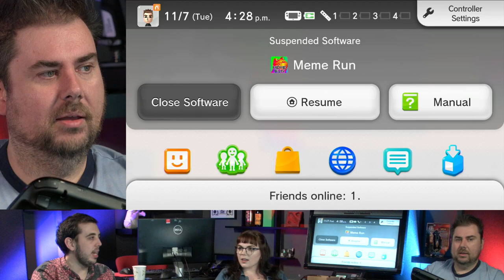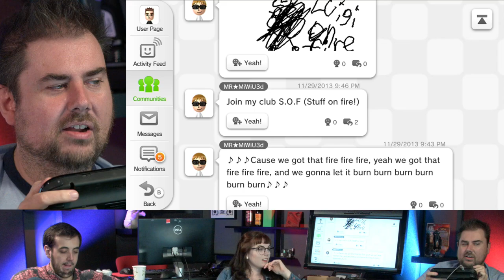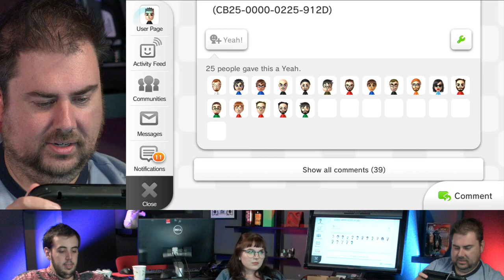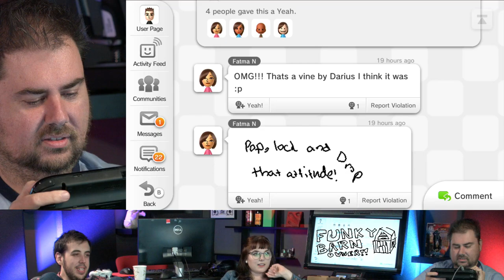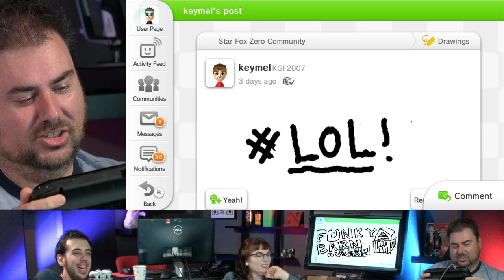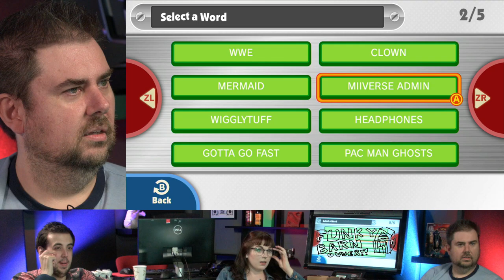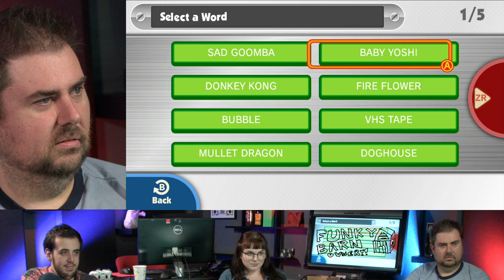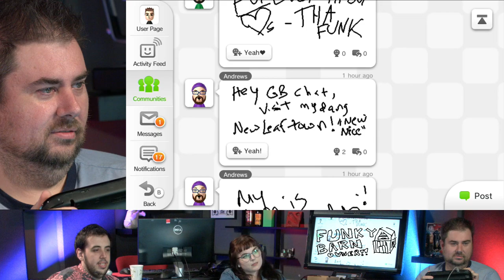Giant Bomb's Fond Farewell to the Miiverse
Nintendo is shutting down the Miiverse tonight, so we're taking some time to appreciate the *best* that the service has to offer.